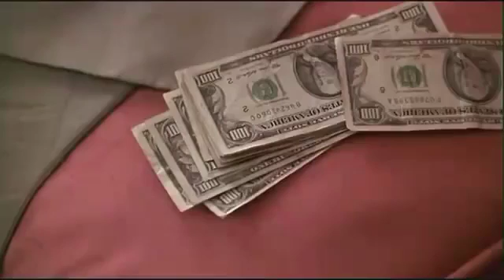"Pretty Woman". Roy Robinson,musica. Julia Roberts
Bonita historia inolvidable